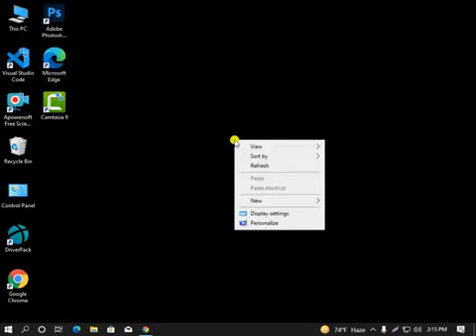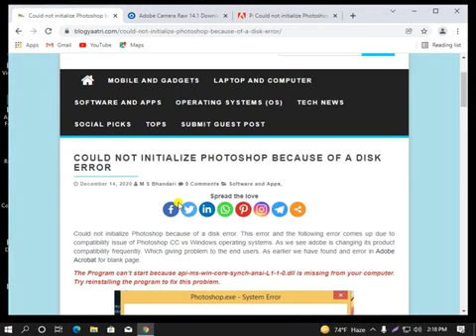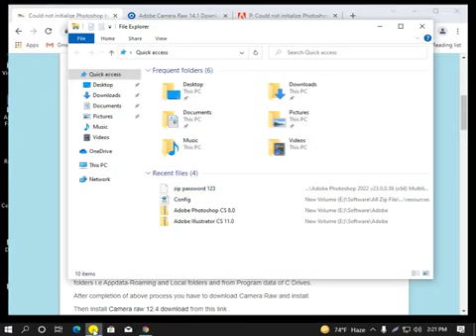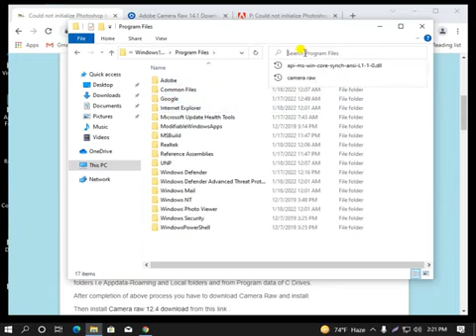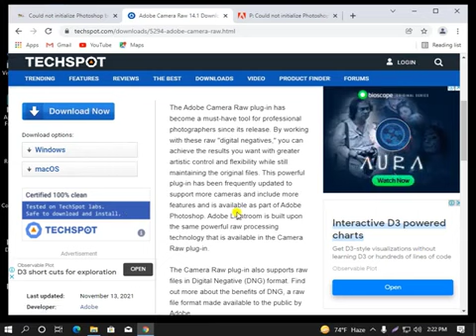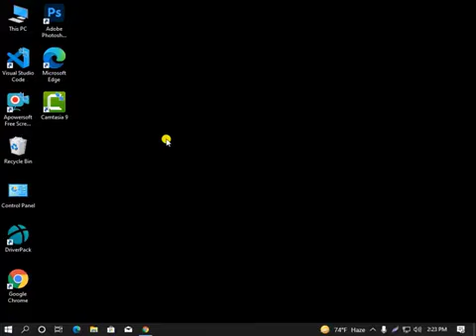Problem Fixed:Couldn’t Initialize Photoshop Because a Disk is Error l 2022